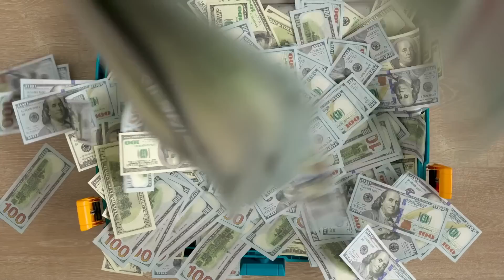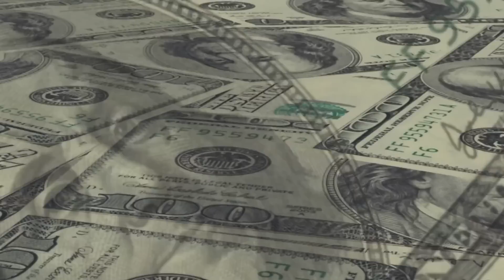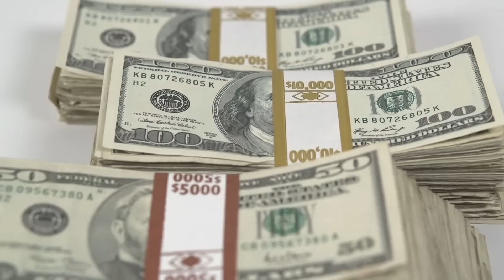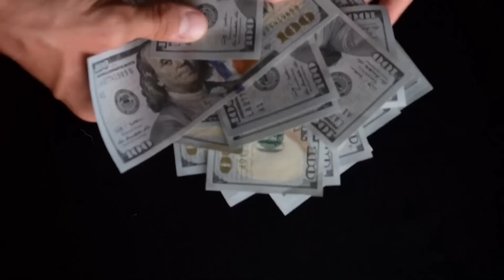EVERYONE GETS $2000 CHECKS! BE DEPOSITED ON 1ST! CHECK DEPOSIT DATE! SS SSI SSDI PAYMENTS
In this video, we are discussing some important details as far as what we can likely expect during the months of April and May especially as it pertains to information coming out of Congress and how it may impact low Income and Fixed Income who   Receive Benefits from Social Security, SSDI, SSI, VA and other low income  benefits. We are also discussing some details coming out of the federal reserve, Congress, the administration as well as other announcements and information we can expect to be released in April and May. We discuss all the details as well as what they mean for low income, Social Security, SSTI, SSI and the American people here in this video.